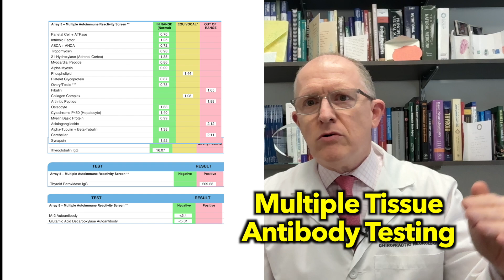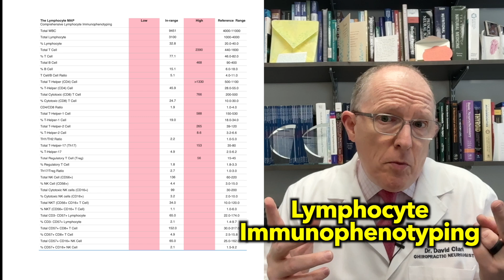Type 2 Meniere’s Disease - Do you know YOUR type? Why It Matters (symptoms, tests, treatment)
Dr. Clark explains what Type 2 Ménière's disease is, and why you MUST know YOUR type. Knowing your TYPE is crucial for successful treatment and relief from Meniere's Disease.   Almost all Ménière's Disease patients suffer tinnitus, hearing loss and unpredictable attacks of vertigo. That's probably why most Meniere's patients get treated as if they're all the same (diuretics, steroids etc). But--there ARE different TYPES of Ménière's Disease.

Sources:
• J Int Adv Otol 2024; 20(5): 417-425
• Journal of Neurology (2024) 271:2615–2630
• Journal of Neurology (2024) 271:4909–4924
• Journal of Neurology (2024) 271:3227–3238
• My 20+ years of experience

Chapters
00:00 - Intro
00:30 - Review of the 4 Types of Meniere's Disease
00:31 - Type 1 Meniere's Disease
00:41 - Type 2 Meniere's Disease
00:54 - Type 3 Meniere's Disease
01:03 - Type 4 Meniere's Disease
01:11 - The 2 kinds of causes of Type 2 Meniere's Disease
01:27 - Structural damage to inner ear
01:55 - Metabolic Causes of Type 2 Meniere's Disease
01:58 - Immune System Problems
02:27 - The 4 Basic Types of Immune System Problems in Meniere's
02:39 - Known & Unknown Autoimmune Problems
02:56 - Testing for autoimmune problems in Meniere's Disease
03:35 - Most Meniere's patients have THIS
05:04 - YOUR individual immune system fingerprint is CRUCIAL
05:47 - Allergic immunophenotype in Type 2 Meniere's
06:15 - Inflammatory immunophenotype in Type 2 Meniere's
06:45 - Most Meniere's patients have NOT had thorough workup
07:07 - Immune Deficient Immunophenotype in Type 2 Meniere's
07:40 - The Detective Work Needs to Be Done
07:53 - Why haven't you been tested for these issues?
08:18 - Do you NEED Surgery for your Meniere's?

Symptoms of Meniere's Disease that increase during attacks:
• Tinnitus (ringing in the ears)
• Hearing Loss
• Muffled or Distorted Hearing
• Dizziness
• Vertigo
• Disequilibrium

6015 Fayetteville Rd Ste 111